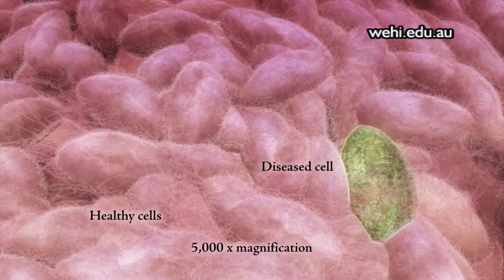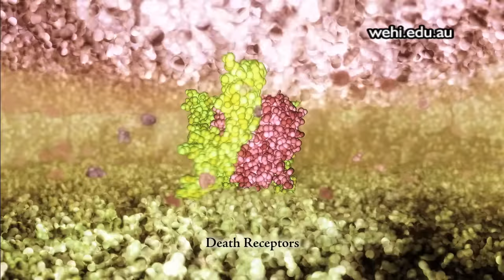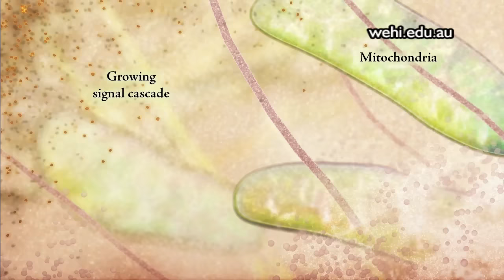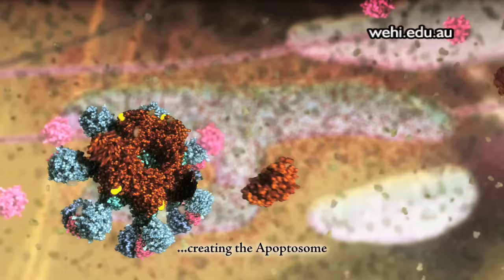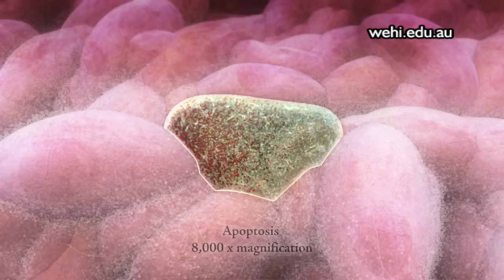Apoptosis (2006) by Drew Berry wehi.tv, sound design Franc Tétaz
Animation exploring a signal transduction pathway that induces Apoptosis.
Published "Molecular Animation of Cell Death Mediated by the Fas Pathway", Sci. STKE 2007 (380)

Sound design is intentionally horror, as you witness a diseased cell self-distruct.
Inspired by "Alien" and "The Shining"